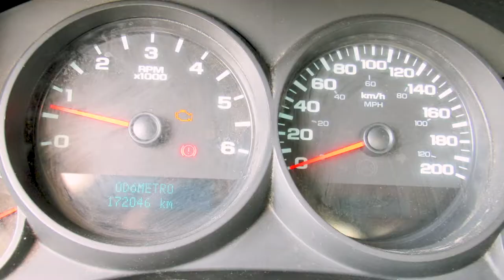Chevrolet / Silverado 1500 / 2010 / AG277823